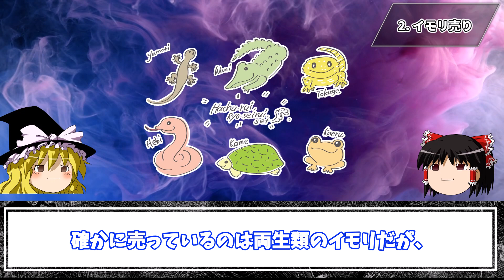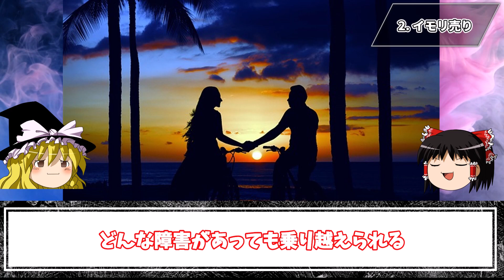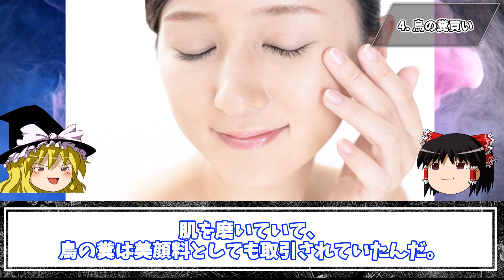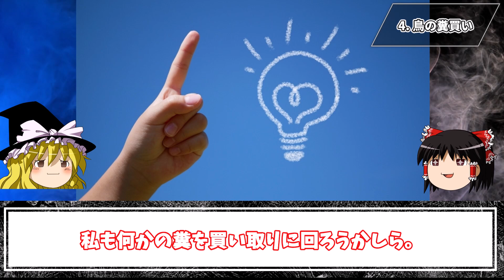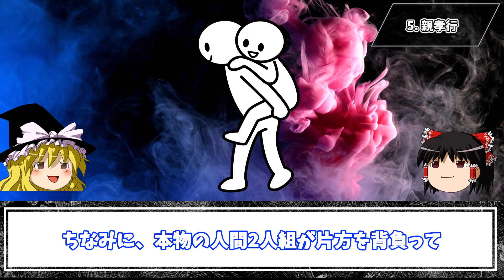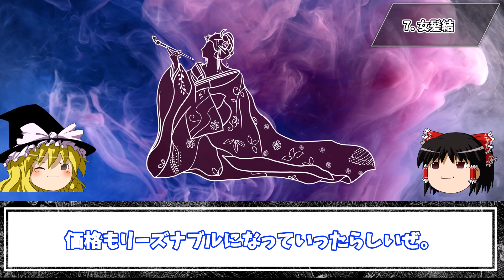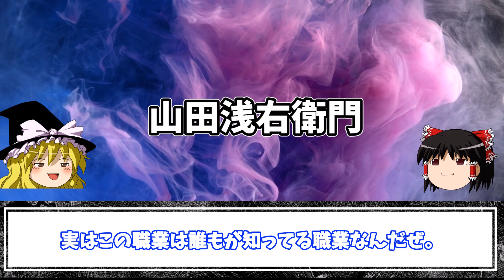かつての日本に存在したヤバすぎる職業10選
今回は「かつての日本に存在したヤバすぎる職業」を10個まとめて紹介していくぜ！